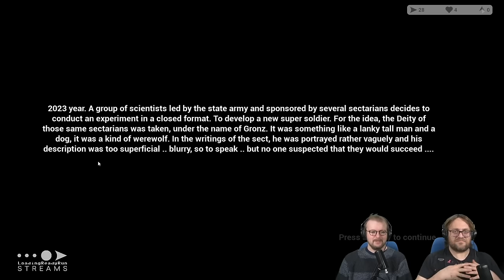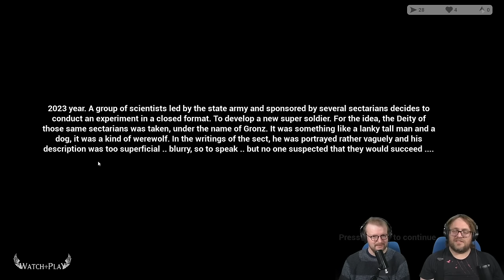Praise Gronz! - The Last Saviour || WATCH+PLAY Express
Team Jacob.